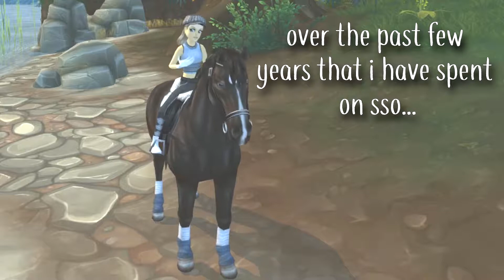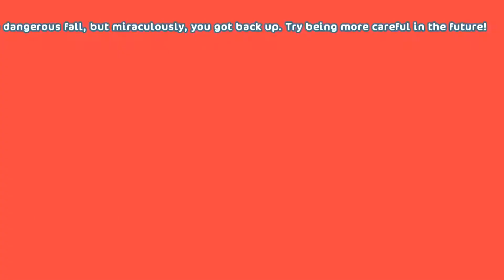Weird Things I Used to Do on Star Stable Online | Marie Waterbard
I don't have an uploading schedule as of right now, so I have no idea when I'll be uploading again. Hopefully it won't be as long of a wait as it was before now. Hahahahahahahaha. Ha.